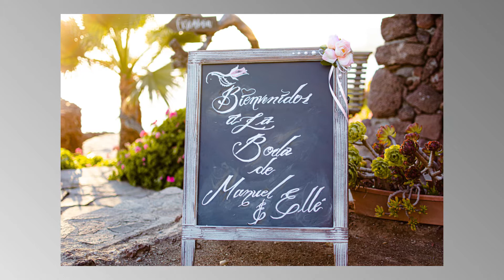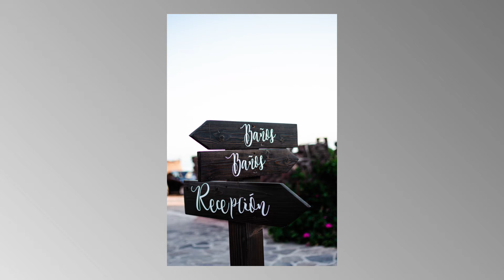E&M Wedding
A gorgeous wedding in a castle located in Baja Mexico